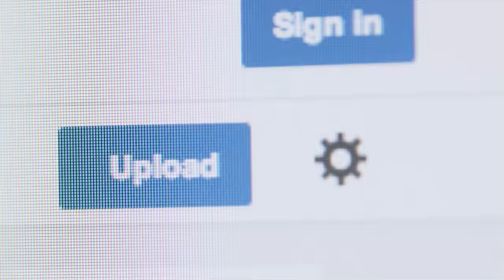9 Things That SHOULDN'T Be Musical Instruments ... But Are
Today, YouTube Nation delivers a collection of unusual instruments including a baseball bat, garbage, vegetables, and a typewriter.

La máquina de escribir. L. Anderson. Dir: Miguel Roa. Máquina de escribir: Alfredo Anaya